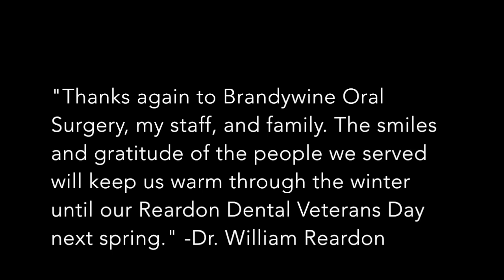RDGB 2017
Reardon Dental Gives Back - our annual day of free dentistry for those who cannot afford dental care.